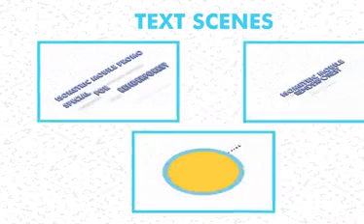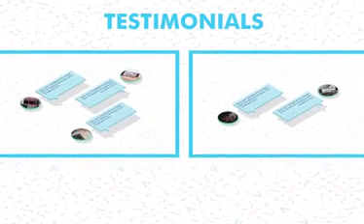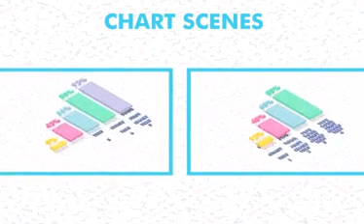Isometric Mobile App Kit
Animation is a method in which figures are manipulated to appear as moving images. In traditional animation, images are drawn or painted by hand on transparent celluloid sheets to be photographed and exhibited on film. Today, most animations are made with computer-generated imagery.
Programs: Action League Now!
Professions in this field: Animator

A logo is a graphic mark, emblem, or symbol used to aid and promote public identification and recognition. It may be of an abstract or figurative design or include the text of the name it represents as in a wordmark.

ALL NEW SUBSCRIBERS WILL GET A THANK YOU VIDEO FOR APPRECIATION